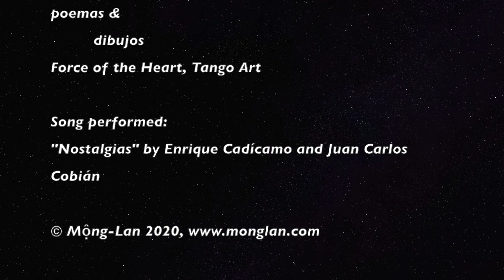LIVE, Mộng-Lan plays & sings Tango, "Nostalgias" | Poetry Reading, Oct 2020 | Bilingual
LIVE, Mộng-Lan plays & sings the tango "Nostalgias" and bilingual Poetry Reading, excerpt from her Talk / Reading / Performance: Hunger & Resilience on Oct 30, 2020.
"Nostalgias" by Enrique Cadícamo and Juan Carlos Cobián.
Poetry reading from her tango books, Tango, Tangoing: poems & art; and Force of the Heart, Tango Art.
These events are supported in part by Poets & Writers, thanks to a grant from the Hearst Foundations.